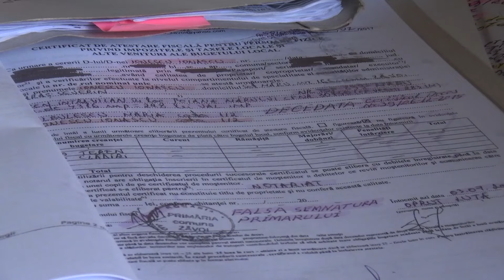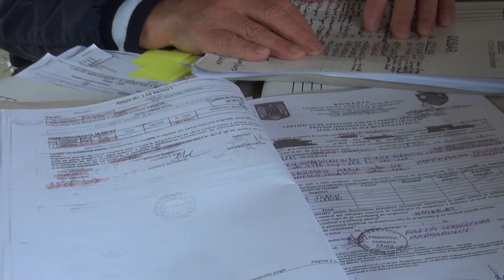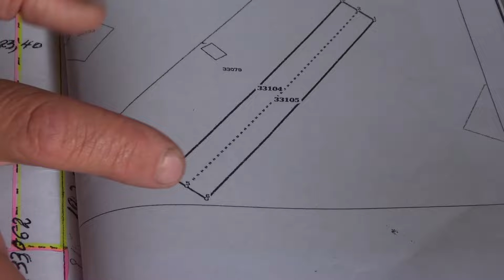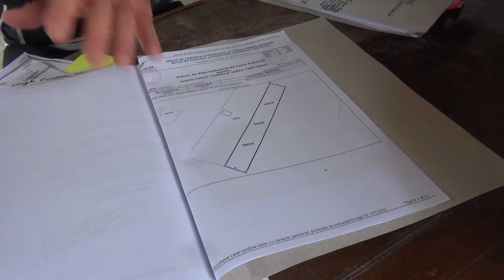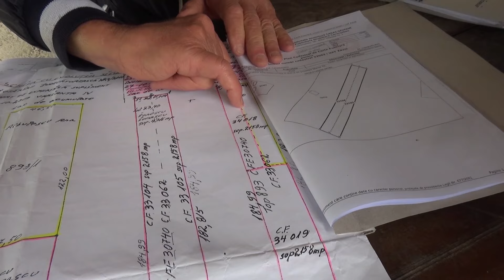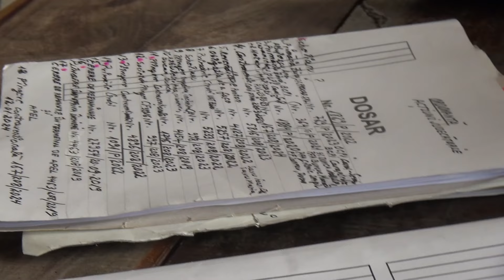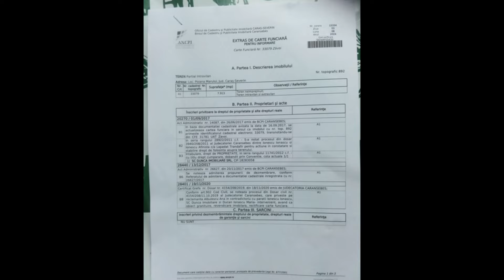Acuzații de șmenuri imobiliare cu 5000 m pătrați de teren în Poiana Marului